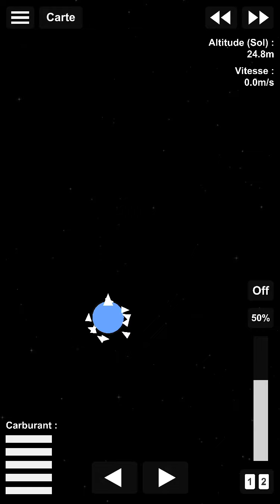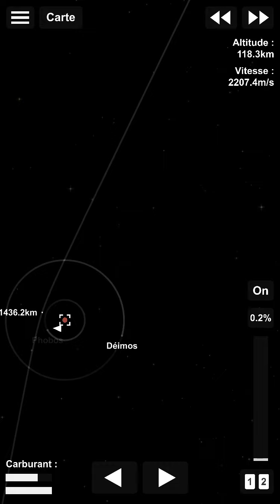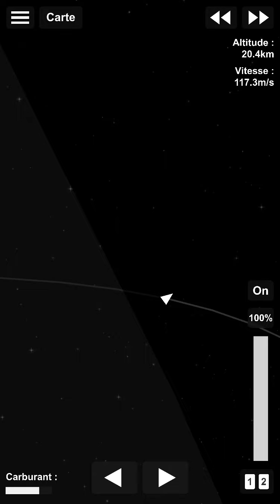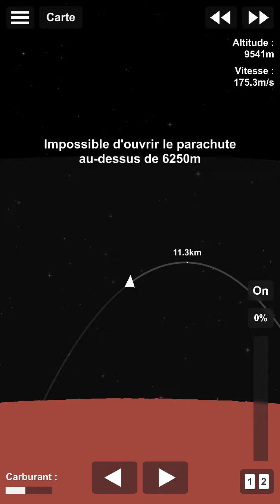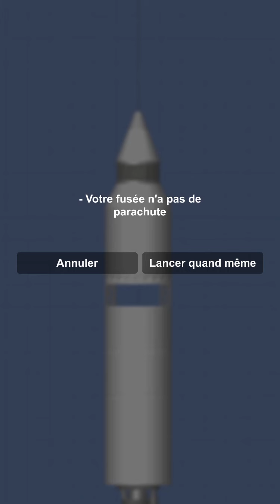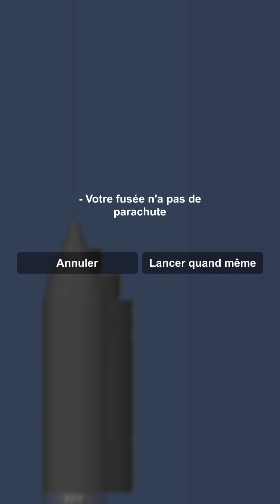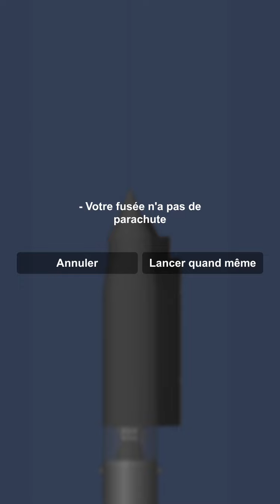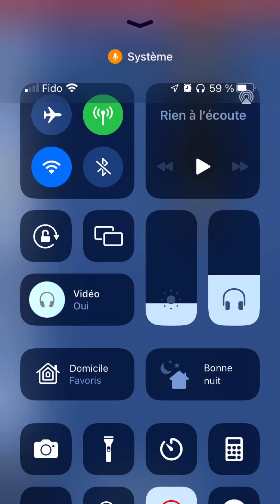On va sur mars 😱😱 ( et on fait un bouclier thermique) - SFS / chouaib science